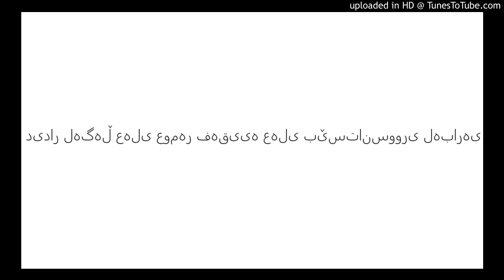دیدار لەگەڵ عەلی عومەر فەقییە عەلی بێستانسووری لەبارە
دیدار لەگەڵ عەلی عومەر فەقییە عەلی بێستانسووری لەبارەی
22__Didari_xellk
Abdulraqib Yusif